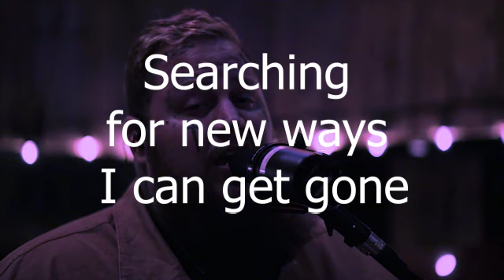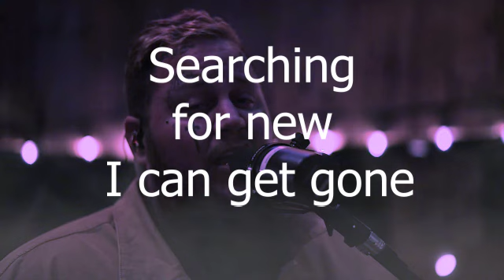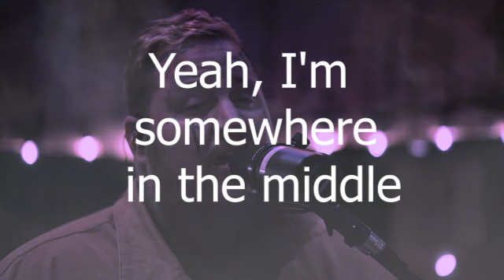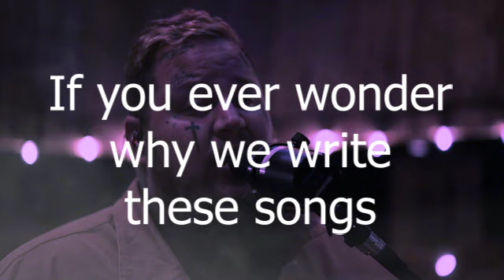Jelly Roll - Son Of A Sinner (Lyrics)